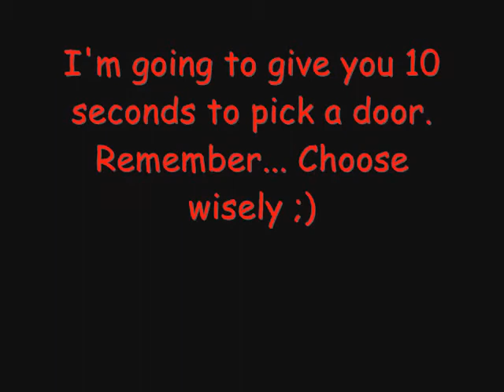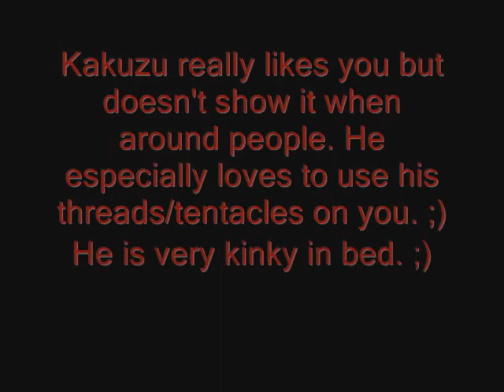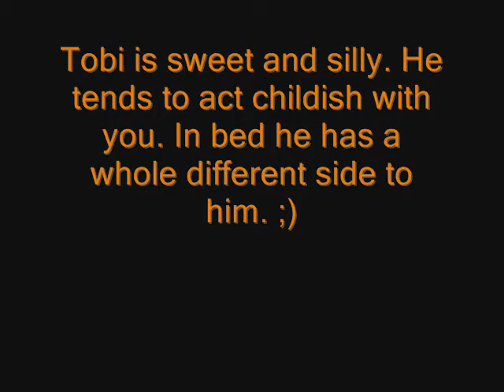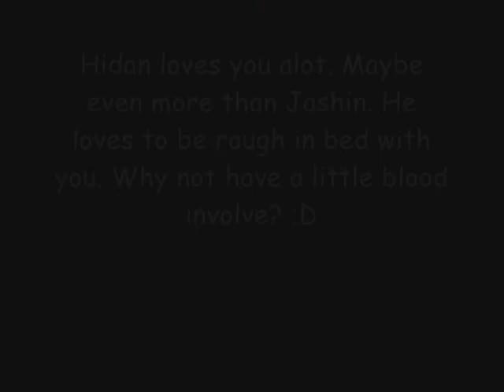Akatsuki Dating Game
This is my first Akatsuki dating game video. Honestly it took at least 2 hours to make. Sorry if its a little crappy.

Song: Dirty Little Secret
Artist: The All American Reject